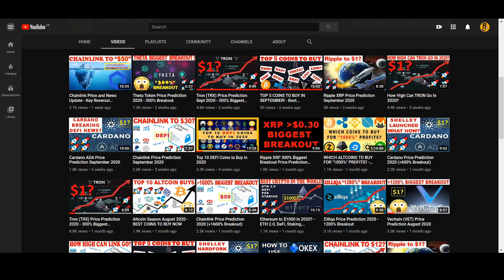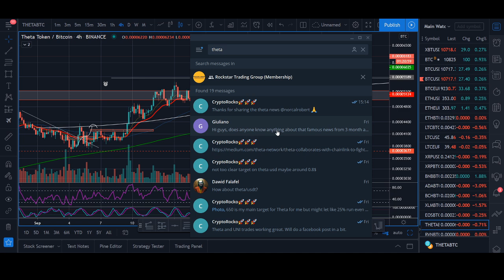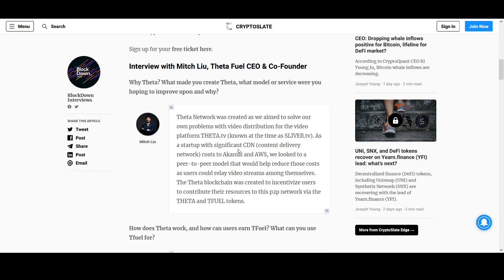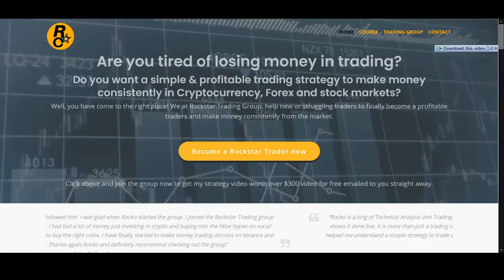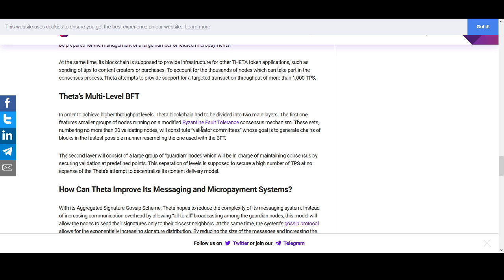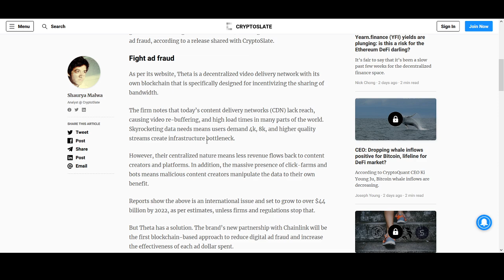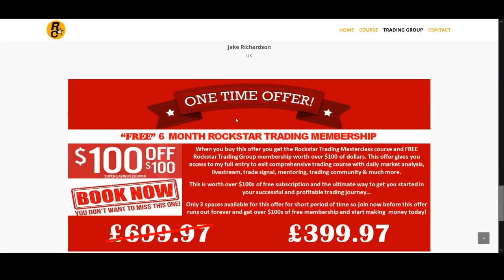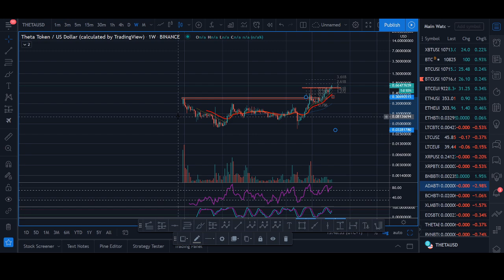How High can Theta Token go in 2020? (+600% Breakout)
How High can Theta Token go in 2020? - With news of Theta 2.0 mainnet launch and partnership with Chainlink, Theta can be one of the best coins of 2020!

♥ BTC: 17isdB1axM3VB4w6kT4w53Kh7SHE24MeBv
♥ ETH: 0xb35c7a69c0f1aed0e017bf3f2e335868d82b01ef
♥ LTC: LayvBFb9dntcSsQrb8dKoWqd4B4mL8sooK

Regards,
Rocko